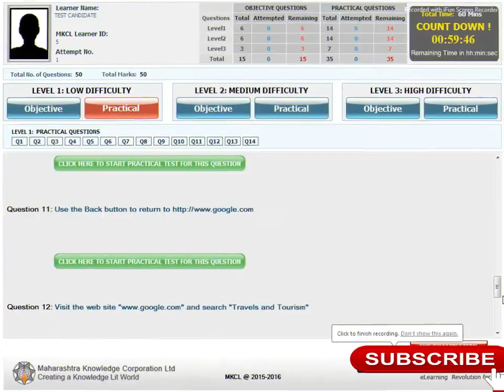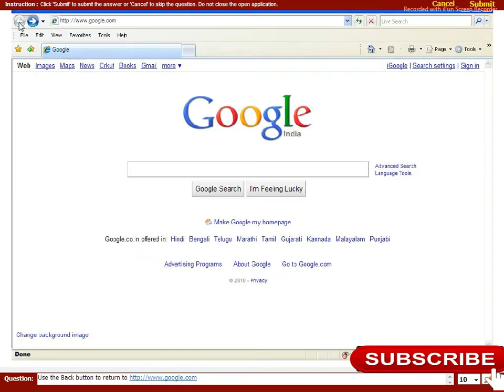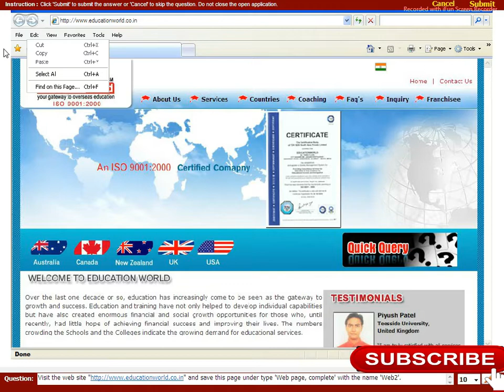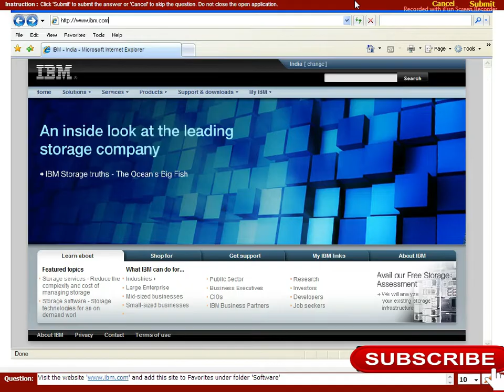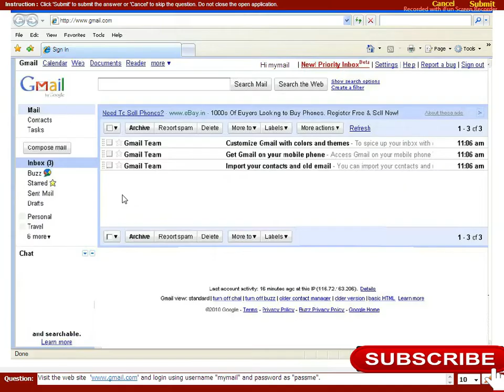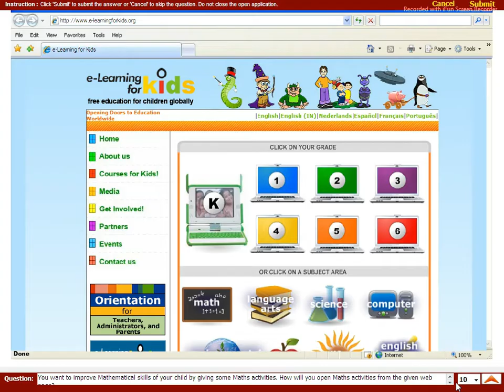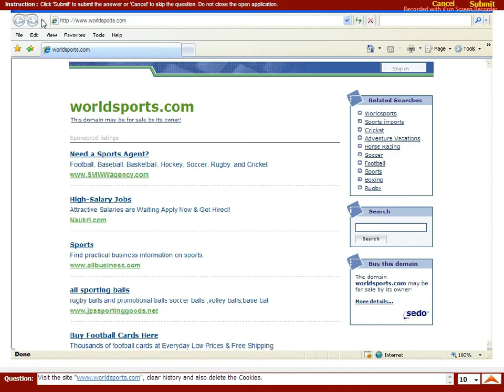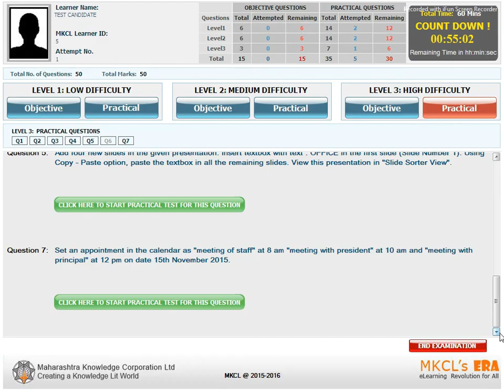MS-CIT Exam | Sample Questions | Internet Explorer | प्रॅक्टिकल प्रश्न उत्तरे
▶  About This Video:
✅ Cover Topic